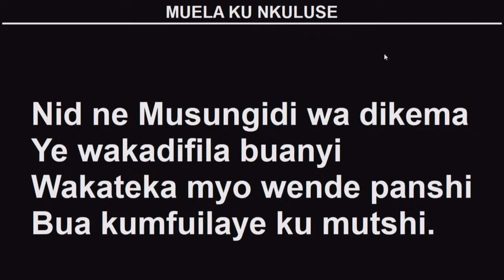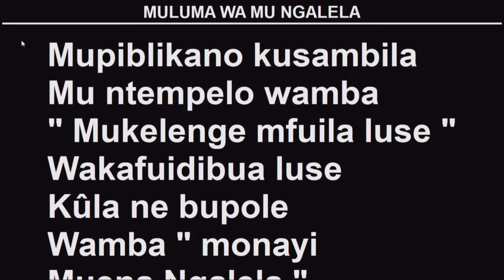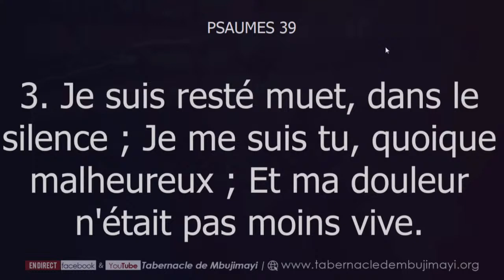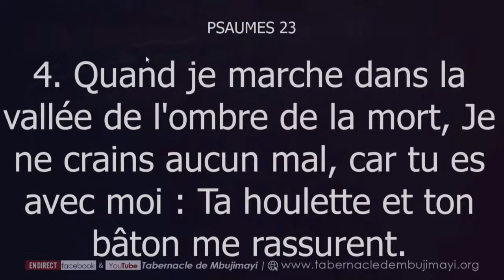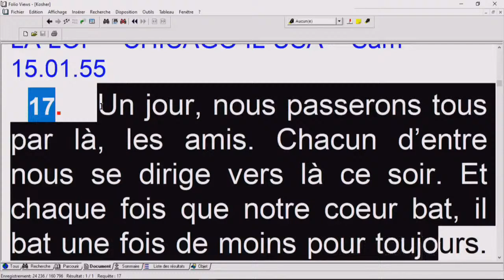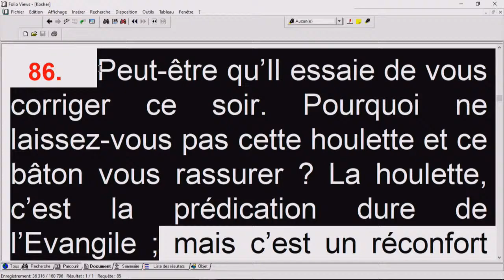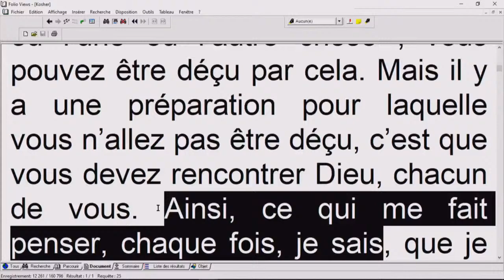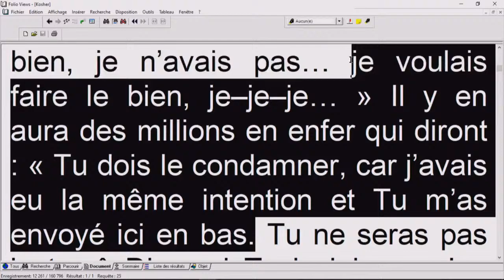La traversée de la vallée de l'ombre de la mort/Diacre Marlin NTAMBUE/Culte du mercredi 31.08.2022